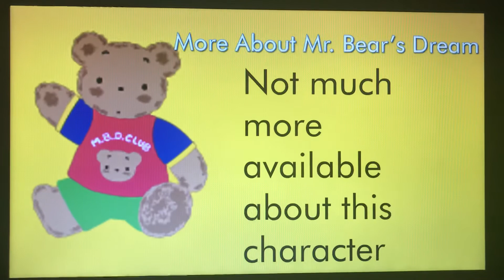Sanrio Character Origins #117 - Mr. Bear’s Dream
Hello, YouTube! Welcome to Episode 117 of Sanrio Character Origins! In this episode, We take a look at the origins of Mr. Bear’s Dream! Enjoy, guys!!